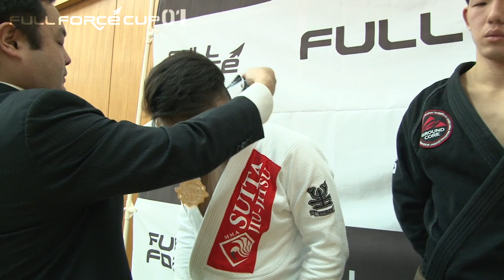【フルフォースカップ01】アダルト茶帯ミドル級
アダルト茶帯ミドル級
00:00 １回戦　桑野秀紀 vs 井上勇太
01:47 １回戦　井上啓太 vs 湯村義喬
08:04 １回戦　三浦恵 vs 林健太郎
12:47 準決勝　須田智行 vs 井上勇太
21:11 準決勝　井上啓太 vs 林健太郎
21:59 決　勝　井上啓太 vs 井上勇太

FULLFORCE CUP JIU-JITSU OPEN 01
2018年1月28日(日)
大阪 / 豊中市立武道館ひびき